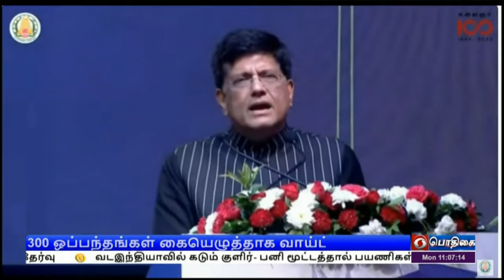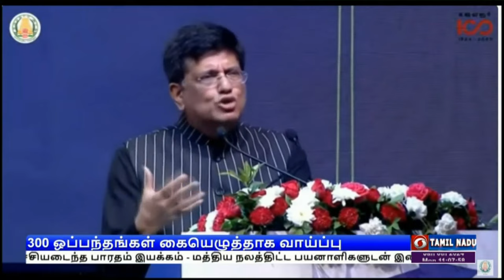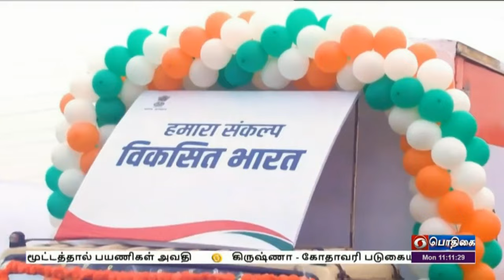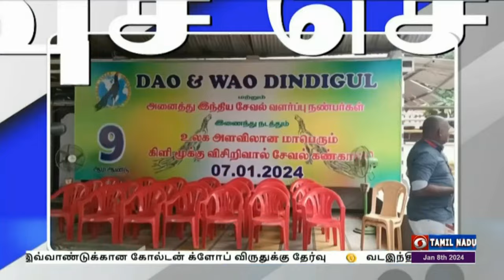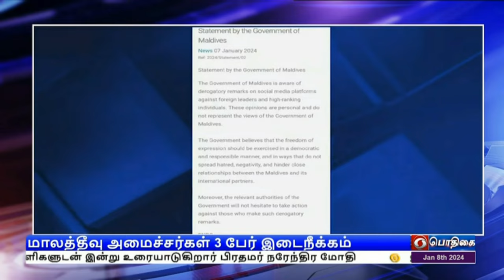பொதிகை காலை 11.00 மணி செய்திகள் [08.01.2024] PodhigaiTamilNews பொதிகைச் செய்திகள்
1) நமது லட்சியம் வளர்ச்சியடைந்த பாரதம் இயக்கத்தின் வாயிலாக மத்திய அரசு திட்ட பயனாளிகளுடன் இன்று உரையாடுகிறார் பிரதமர் நரேந்திர மோதி

2) வளர்ச்சி அடைந்த பாரதம் என்ற தொலைநோக்கு பார்வையை அடைய, மக்கள் ஆரோக்கியமாக இருக்க வேண்டியது அவசியம் - மத்திய அமைச்சர் மன்சுக் மாண்டவியா வலியுறுத்தல்

3) சென்னையில் இன்று 2ஆவது நாளாக உலக முதலீட்டாளர்கள் மாநாடு - 300 புரிந்துணர்வு ஒப்பந்தங்கள் கையெழுத்தாக வாய்ப்பு

4) பங்களாதேஷ் நாடாளுமன்ற தேர்தலில் ஆளும் அவாமி லீக் கட்சி வெற்றி - 4ஆவது முறையாக மீண்டும் பிரதமர் ஆகிறார் ஷேக் ஹசீனா

5) உலக திரைப்படங்களின் உயரிய விருதான கோல்டன் குளோப் விருது அறிவிப்பு - அயர்லாந்தின் சிலியன் மர்ஃபி சிறந்த நடிகராக தேர்வு

6) சென்னை உட்பட 11 மாவட்டங்களில் இன்று பலத்த மழை பெய்யும் - வானிலை ஆய்வு மையம் தகவல்